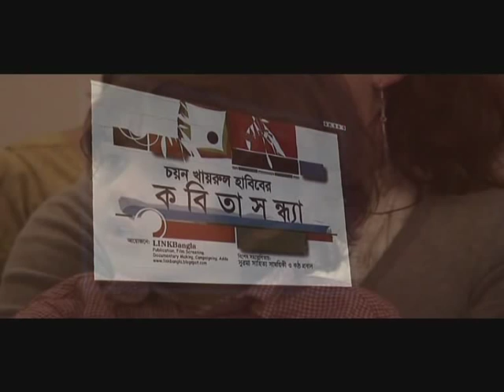Choyon's Poetry Evening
Choyon Khairul Habib's Poetry Evening
23 December 2008 London

Programme

-Introduction by M A Palash
-Discussion by  Shamim Azad, Imtiar Shamim, T M Ahmed Kaysher
-Choyon's love poems by Apu Chowdhury and Leesa Gaji
-Choyon's selected poems recital  by Kontho-Probash, Munira Parveen & Milton Rahman
-Latest work, a long verse on the Bangladeshi sculptress Novera  read by the poet
-A musical presentation of Choyon's elegy on indegeneous activist Cholesh Ritchil by Pinu Sattar
-Presented by Amina Ali
-Thanks/Flower given by Shanaz Sultana

A LINKBangla Adda...
In association with Surma  Literature Section & Kontha
Probash

'Choyon Khairul Habib was born in Dhaka, now capital of Bangladesh in 1965.
At the age of six in 1971 Choy had to endure the life of a refugee along with 5 other siblings for 9 months when his parents decided to leave Dhaka to escape the gruesome brutality of the Pakistani government unleashed on the Bengalis.
Back in the 1980s Choy was an infant terrible in his hometown.   Teaming up with Kajal Shaahnewaz, Ahmed Muzib and few other insane poets he contributed significantly in shaping a distinctive voice in contemporary Bengali poetry; later years what was to be called the voice of the eighties: core-hedonism mixed up with prophetic introversion.
Choyon is intensely passionate about his sorrounding and beyond.In "Rangoon Sonnets" his imagerys revolve around the crushing of the monks by the Burmeese junta; then the canvass expands to war injured Appolianre reflecting on Mirabeau bridge and to the murder of Lorca.
Same time Choyon's "Poki Series" is a psychadelic celebration of the sublime -sensuasness mixed with uninhabited erotica.
Choy left Bangladesh in the early part of the Ninetieis.Mingling with Gypsies, drag queens and poets from all over the world he screamed Bangla poetry to his hearts content in French markets. He had his stints as airline clerk, broadcast Journalist, translator and in innumerable restaurants he served almost everyone on the planet! He is earning his livelihood in drinks trade at present as a qualified connoisseur in London.'